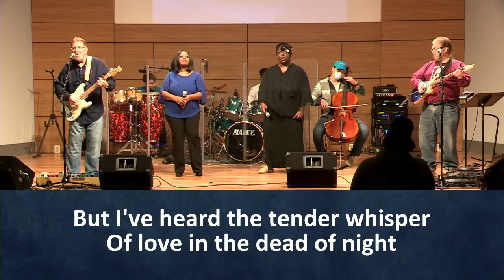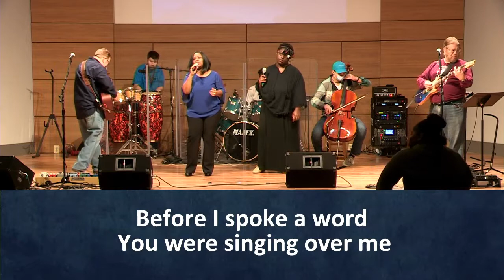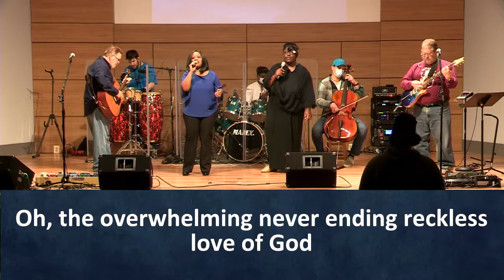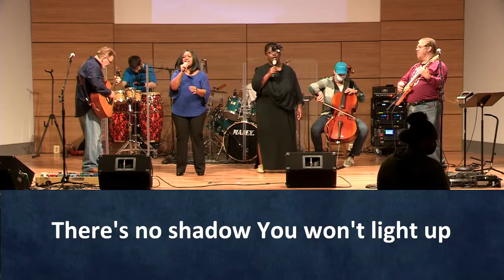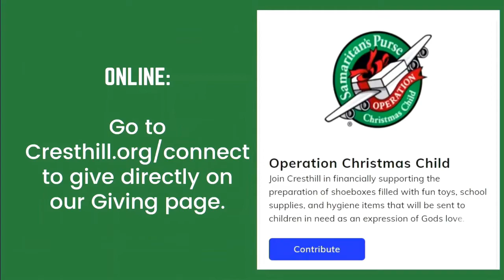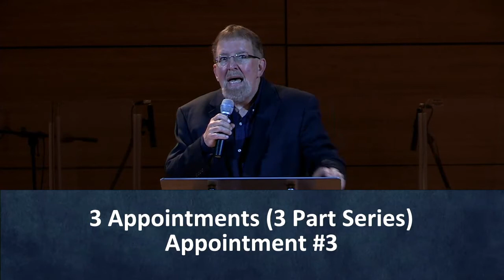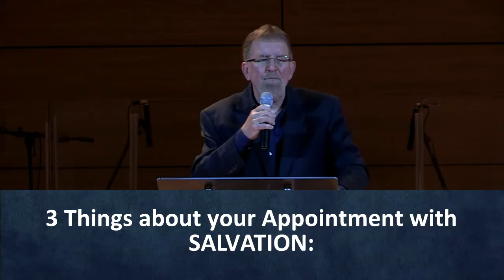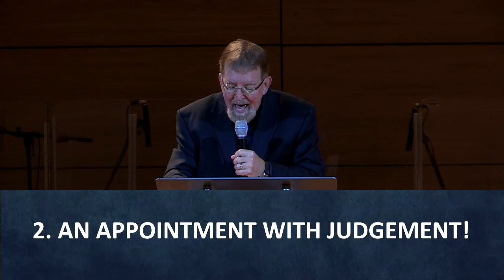10/31/2021 Cresthill Church Worship Service